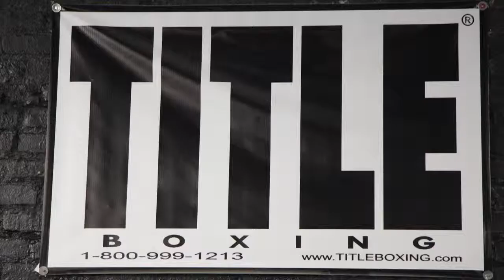FIGHTING BACK TRAILER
Fighting back is a documentary about young boxers in there youthful stage of boxing